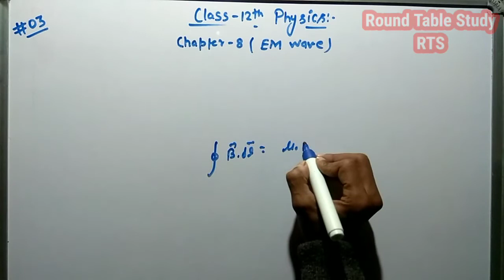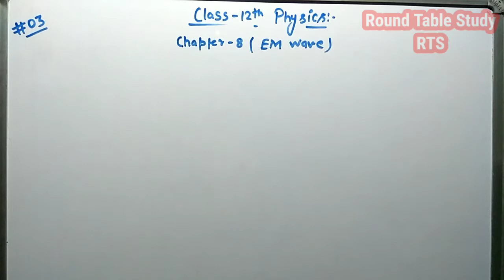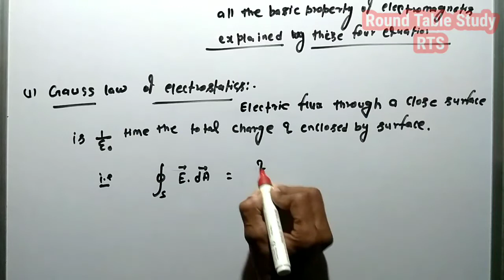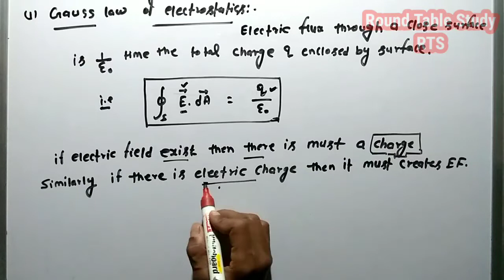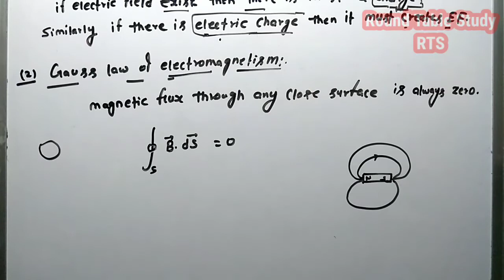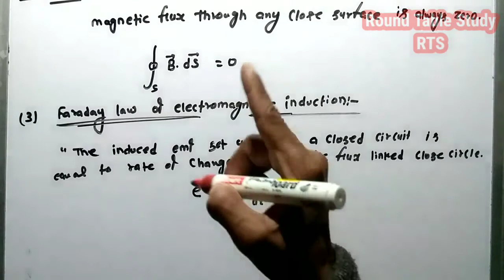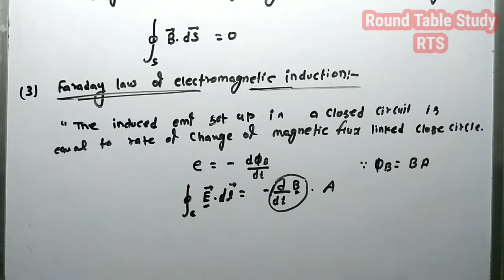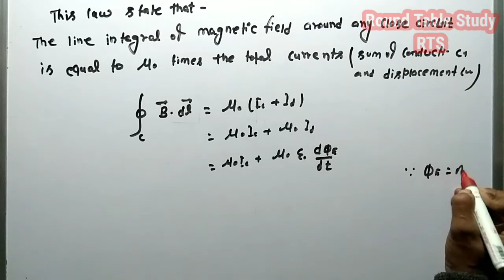Class 12 Physics Chapter 8: EM wave ( what is Maxwell's equations ) part 3